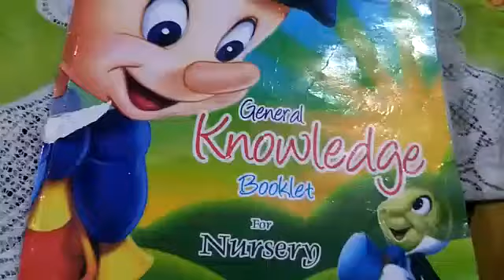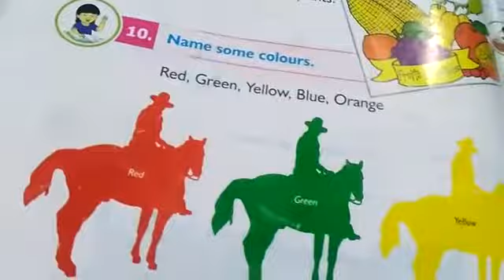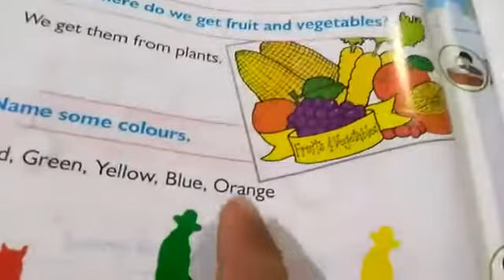Lecture #10 G.k Q no 10